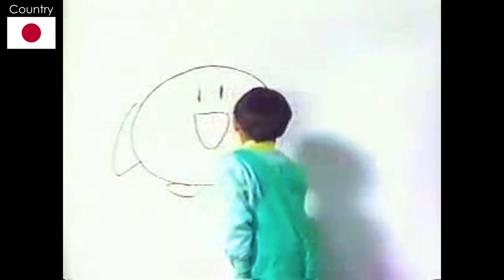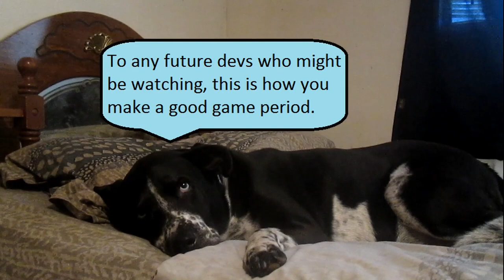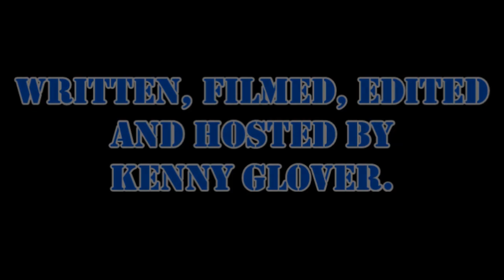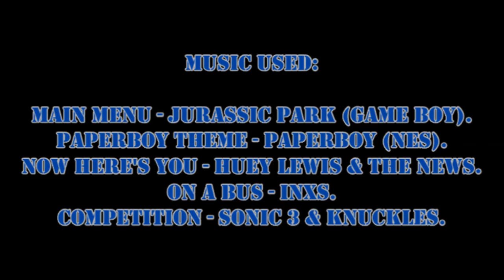Redneck Reviews Kirby's Dream Land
My first review of a Kirby game.
Special thanks to vini64 for letting me use his video, and to Dylan Tomasi for playing the ACME Delivery Guy.